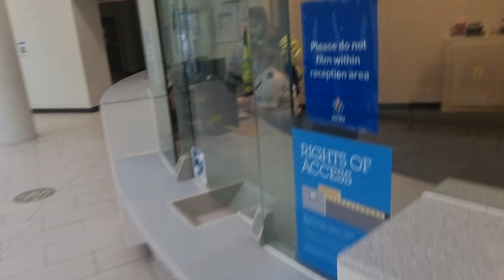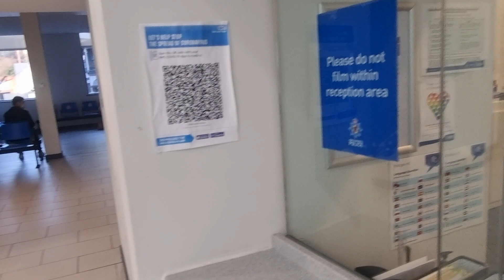UK police, 8 hours in police custody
banged up for 8 hours dragged to court 3 times then no evidence offered, I think that I have a civil claim, let me know